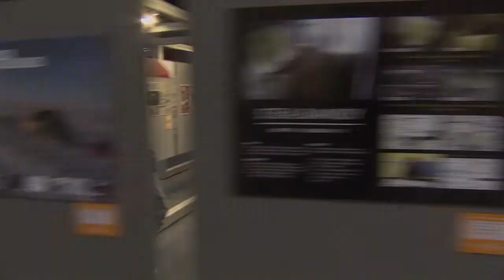Spikes Asia 2012: Joe Nguyen, Sr. Vice President APAC, comScore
Spike Asia is the festival for creative communications offering an engaging programme of seminars and forums focusing on creativity and learning for the entire advertising and communications industry.

Maventus Media is the social and digital video solutions specialist, commissioned by Spikes Asia 2012 to lead and produce all official speakers and delegates interviews.

Joe Nguyen, Sr. Vice President, comScore, as part of the delegate of Spikes Asia 2012. We interview Joe Nguyen on the role of research in creative industry today and ask what his biggest take away from the event was.